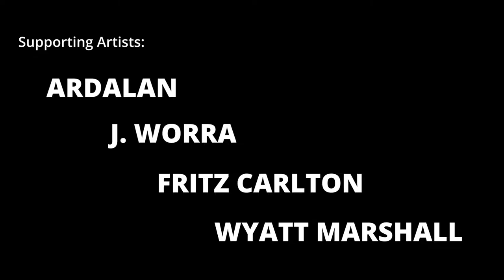Walker & Royce w/ Ardalan at Bossanova Ballroom in Portland, OR [DIRTYBIRD]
Sick show.
Go Dirtybird!

Song:
Escapade - Walker & Royce and Ardalan